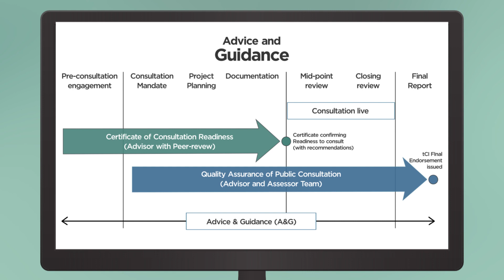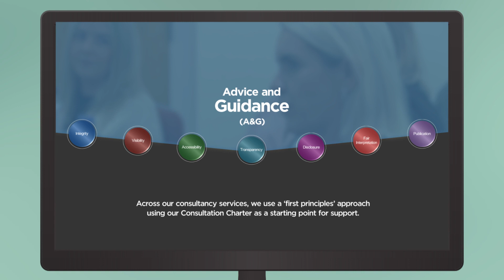Assurance Services - Advice and Guidance